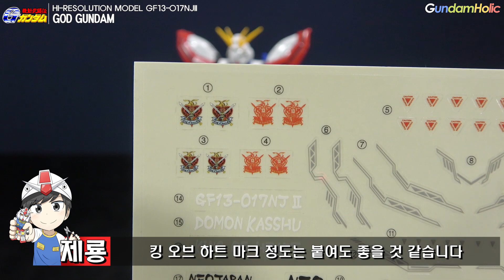[REVIEW] 하이레졸루션 갓 건담 / Hi-Resolution Model God Gundam